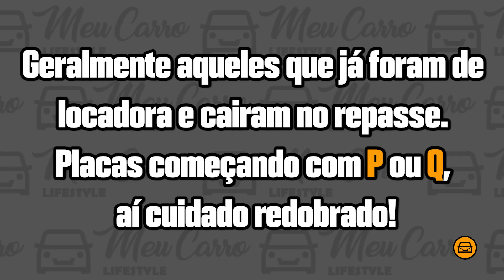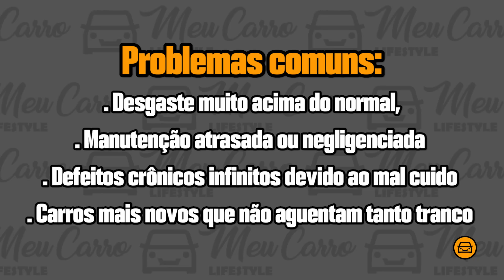PÉSSIMOS NEGÓCIOS pra se FECHAR HOJE? CUIDADO QUANDO FOR COMPRAR UM CARRO DESSES!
Existem ótimos carros super recomendados porém muito utilizados para serviços pesados por locadoras ou aplicativos, que acaba os tornando em grande quantidade verdadeiros péssimos negócios! Bora pro vídeo entender e conhecer esses carros!

► Use o cupom MEUCARRO no site OLHO NO CARRO.
► Carros usados de qualidade é na TURIM MOTORS!

. CARROS USADOS pra VOCÊ SE DAR MAL! CUIDADO COM ELES!

| PIORES CARROS USADOS |